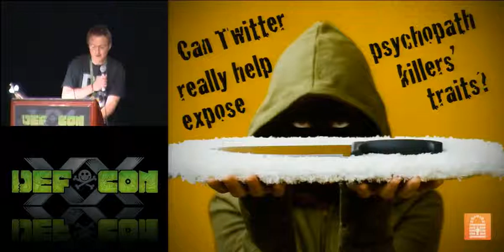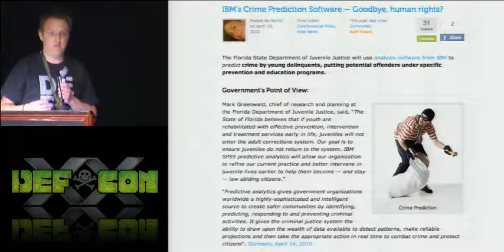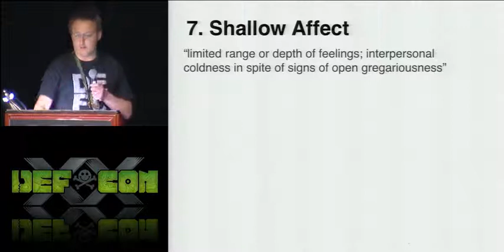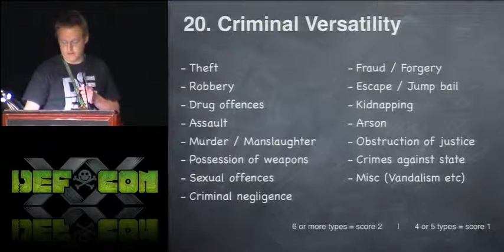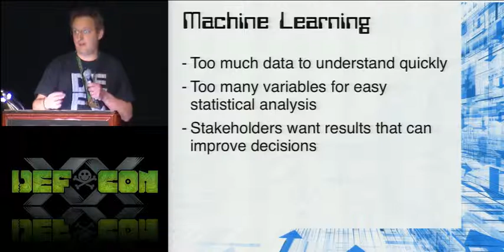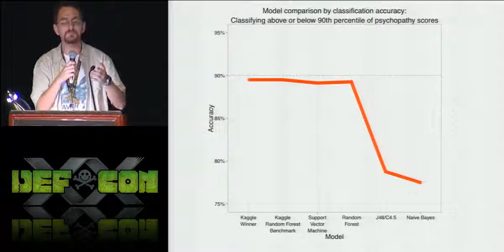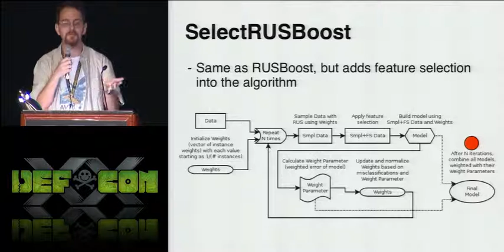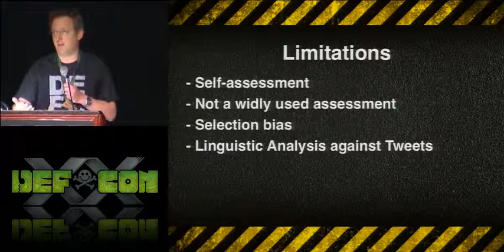DEF CON 20 - Chris "TheSuggmeister" Sumner and Randall Wald - Can Twitter Expose Psychopath Killers?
Can Twitter Really Help Expose Psychopath Killers' Traits?
Chris "TheSuggmeister" Sumner The Online Privacy Foundation
Randall Wald

Recent research has identified links between Psychopaths and the language they use (Hancock et al 2011), with media reports suggesting that such knowledge could be applied to social networks in order help Law Enforcement Agencies expose "Psychopath killers' traits". This is the first public study to research Psychopathy in the context of social media.

This study explored the extent to which it is possible to determine Psychopathy, and other personality traits based on Twitter usage. This was performed by comparing self-assessment 'Dark Triad' (Psychopathy, Machiavellianism, Narcissism) and 'Big Five' (Openness, Conscientiousness, Extraversion, Agreeableness, Neuroticism) personality traits with the Twitter information, usage and language of 2927 participants.

Results show that there are a number of statistically significant correlations between an individual's darker personality traits and their Twitter activity. We also identified links between users' attitudes to privacy, their personality traits and their twitter use. We will present the improvement gains possible through the use of machine learning for personality prediction and share the models and techniques employed.

In addition to presenting our results, this talk will provide an introduction into identifying psychopathic traits using the Hare Psychopathy Checklist (PCL-R), present the technical approaches to collecting, storing and analyzing Twitter data using Open Source technologies and discuss the current ethical, privacy and human rights concerns surrounding social media analysis, vetting and labeling.

We will conclude with two proof of concept works, the first using the visualization tool Maltego to explore how visual analysis could be used to identify potential troublemakers at events such a far right demonstrations; the second to look at how personality traits influence response and interaction with a benign Twitter Bot.

The results highlight that in certain contexts, personality prediction through social media can perform with a reasonably high degree of accuracy.

Chris is a contributor in the emerging discipline of Social Media Behavioral Residue research where he combines his interests in Psychology, Social Networks, Data Mining and Visual Analytics. He has previously spoken about these topics at BlackHat and DEF CON and is scheduled to speak at the European Conference on Personality in July 2012 with a team of academic personality researchers.

Chris has been directly involved in Corporate Information Security at Hewlett-Packard since 1999 and is currently focused on Security in the Development Lifecycle. Outside of work and together with a small group of likeminded individuals, he co-founded the not-for-profit Online Privacy Foundation to conduct topical research and raise security awareness at a community level.

Randall Wald is a researcher studying data mining and machine learning at Florida Atlantic University. Following his BS in Biology from the California Institute of Technology, Randall chose to shift his focus to computer science, applying his domain knowledge towards bioinformatics and building models to predict disease. He also studies machine learning for other domains, including machine condition monitoring, software engineering, and social networking.